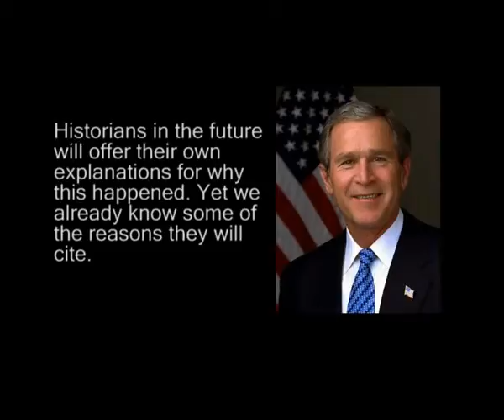The Life And Death Of Democracy by John Keane